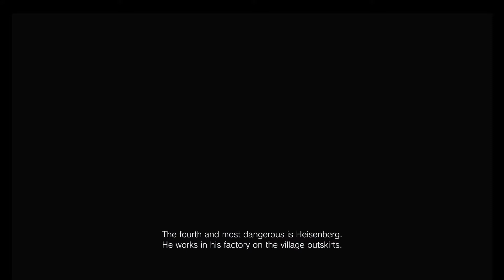DandyXEnigma Play Resident Evil Village Part 8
We call this the filler episode! Join us as we explore the actual village of Resident Evil 8.